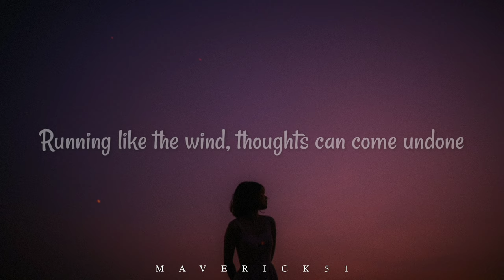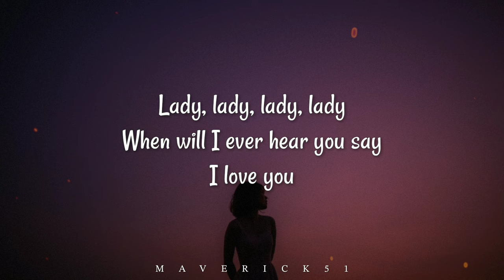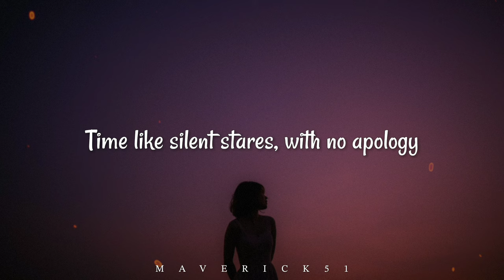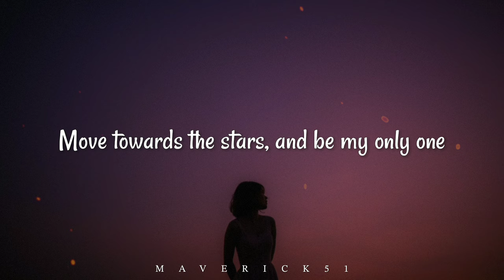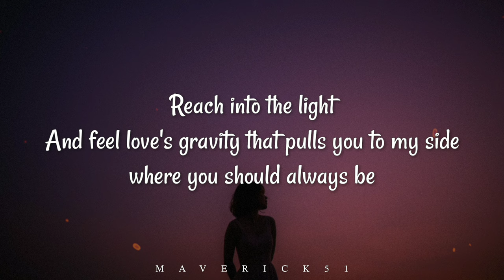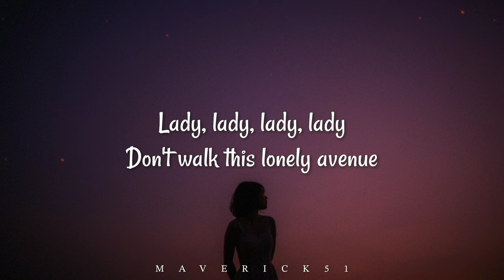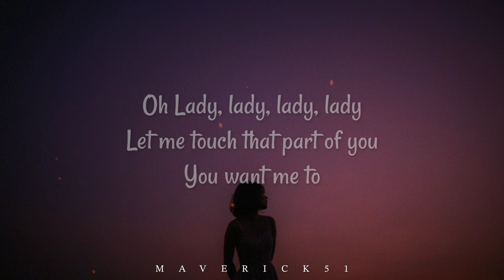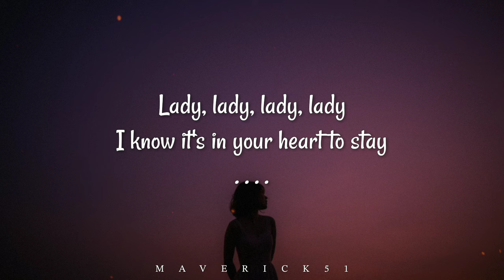Joe Esposito - Lady, Lady, Lady (LYRICS) ♪